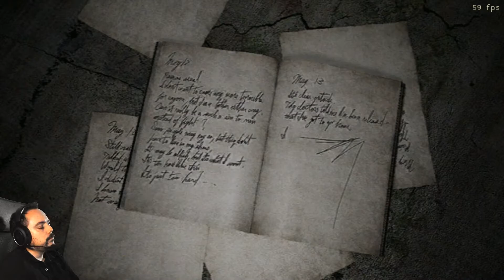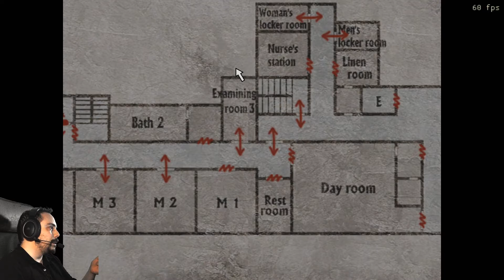SILENT HILL 2: ENHANCED EDITION | Let's Play 2.0 | Episodio 6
Importante:
. Serie grabada completamente
. Episodios cada dos días a las 19h y el último a las 21h (Hora España)

SILENT HILL2: ENHANCED EDITION
James Sunderland recibe una carta de su mujer, Mary, fallecida tres años antes.
En la carta le dice a James que le espera en lo que fue su lugar especial de vacaciones, en Silent Hill.
Aún sabiendo que algo así era imposible, James regresa a Silent Hill en busca de respuestas y en busca de ¿Mary?

Sandford